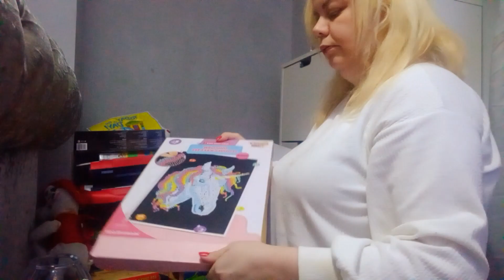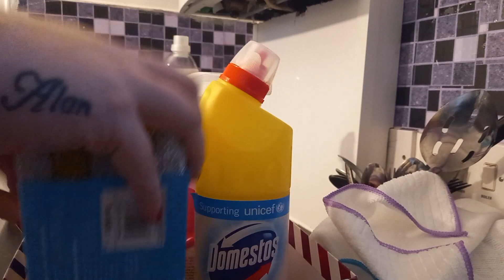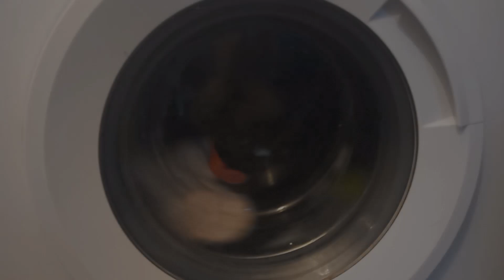AFTER CHRISTMAS CLEAN UP // MOTIVATION // EDWARDS FAMILY...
AFTER CHRISTMAS CLEAN UP...